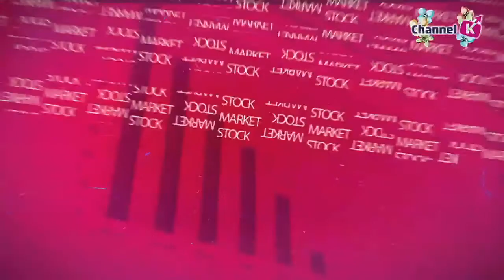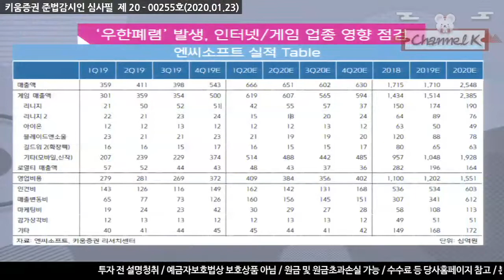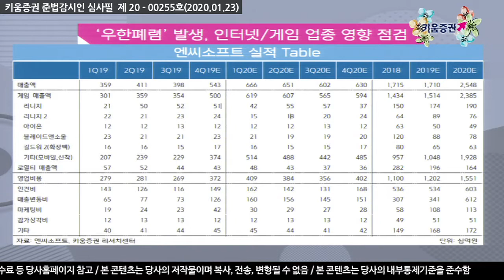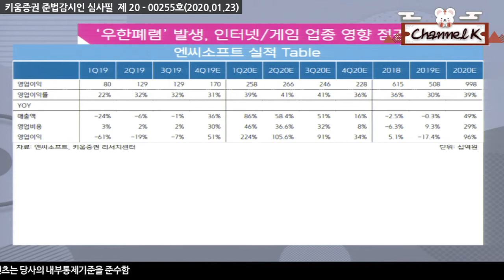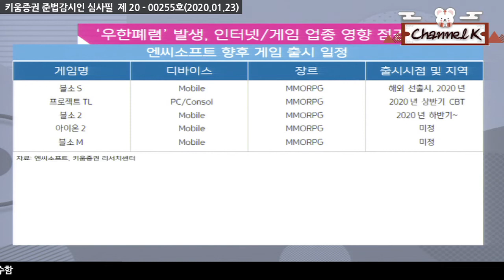​[주식투자][기업분석] 애널리스트 리포트 / '우한폐렴' 발생 의한 인터넷&게임업종 영향은(20.01.23)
최근 중국 우한폐렴과 관련된 이슈 때문에 중국관련 소비재가 하락
이에 대한 영향으로 게임업종도 중국관련주를 중심으로 주가가 하락
이는 오히려 매수의 기회로 봐야한다고 판단
인터넷/게임은 대부분 핸드폰과 관련
우한폐렴이 확산될수록 관련된 여가활동 시간에서 외부활동은 감소,
개인여가 시간이 확대됨으로 인터넷/게임 등 소비 구매력이 상승
또한 중국 관련주는 시진핑 방한전까지 지속 모멘텀이 작용, 이는 곧 기회
강병욱 키움증권 채널K 앵커, 김학준 선임연구원 키움증권 기업분석팀
「구독」과 「좋아요」 눌러주세요~​​